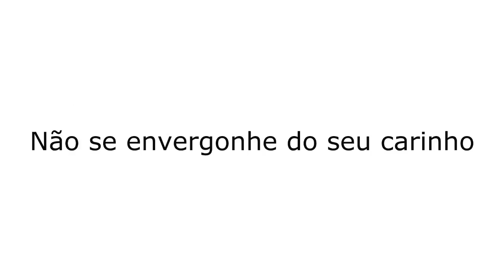Afetividade não é vergonha